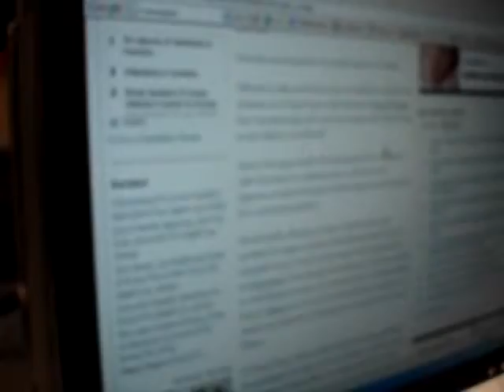A Free English Lesson with Thais and the NY Times (video by Steve McCrea)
Free English Lessons can be found everywhere.   We like to find new words in lyrics and in the newspaper, on the Internet and on TV.

Today's lesson is about the magical land of Thailand.   Jaturong will be our guide.

Did you see the other lesson today? A Free Engish Lesson with The New York Times and Thais.

you can send comments to freeenglishlessons AT gmail DOT com   and visit the web site   FreeEnglishLessons DOT com

steve mccrea fort Lauderdale Florida school learning free english lessons vocabulary grammar fun visual and active